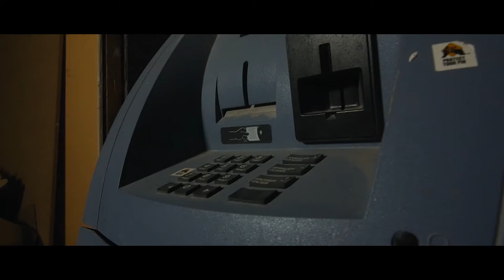Brakeur x Chucky | Hostile (Prod. Le Chum) (2019)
BRAKEUR X CHUCKY - HOSTILE